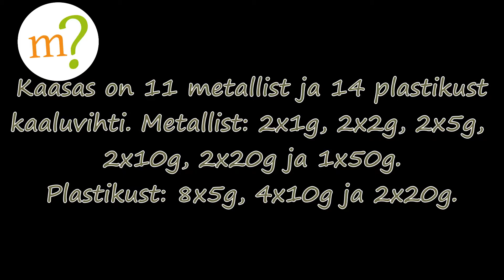Suur õppekaal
Suurel õppekaalul on eriti suured kaanega kaalud, mis sobivad ka vedelike jaoks. Kaasas on plastikust ja metallist raskused.
Võimaldab kaaluda nii tahkeid kui vedelaid aineid. Kaaluga on kaasas 11 metallist kaaluvihti ning 14 plastikust kaaluvihti. Metallist kaaluvihid on 2x1g, 2x2g, 2x5g, 2x10g, 2x20g ja 1x50g. Plastikust raskused on 8x5g, 4x10g ja 2x20g.